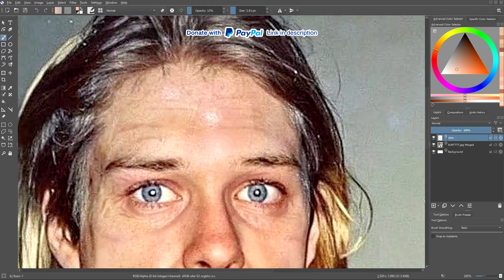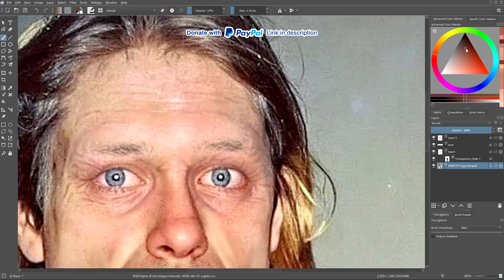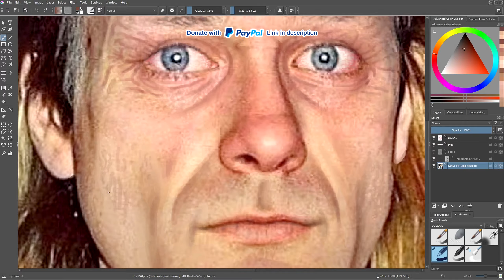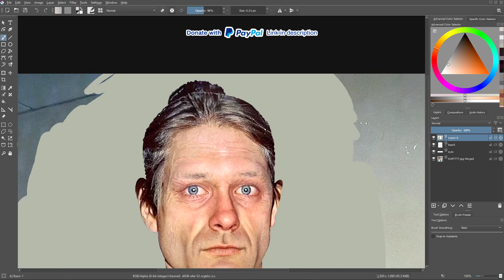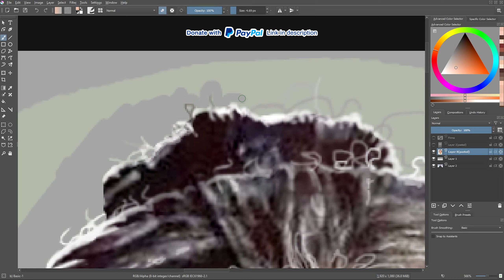What if Kurt Cobain was alive today? [Speed art]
Real time: 3hs 40 min. Made in Krita.